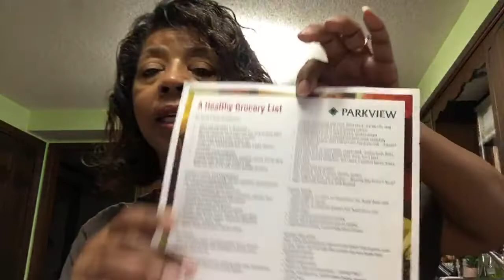Grocery Shopping: 8 Tips for Navigating the Grocery Store | Clean Eating Challenge 2019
in this live stream, Denise Jordan of This and That with Denise Jordan dishes on grocery shopping success. She gives eight tips for navigating the grocery store in continuation of her clean eating series.So let's go Krogering and the next time you go Krogering, employ these grocery shopping tips. clean Eating Challenge 2019

Clean Eating Challenge || August 2019

This Challenge is Hosted By:
Michelle @myeverydaywifelife
Lisa @leesah'scottage
LouAnn @italwayssomethingaroundhere

My Favorite Gardening Solutions lets you check out my favorite gardening tools.

My Curtis Stone 13 piece cookware set

This and That with Denise Jordan is a family friendly, life style channel that teaches women to make wise home, health, and beauty decisions. That being said, she addresses cooking, cleaning, laundry, planning, and health and beauty.

Take a look at Laundry Day |Persil Proclean Challenge | Persil Laundry Detergent at the following

See my 30 day decluttering series on This and That with Denise Jordan at this